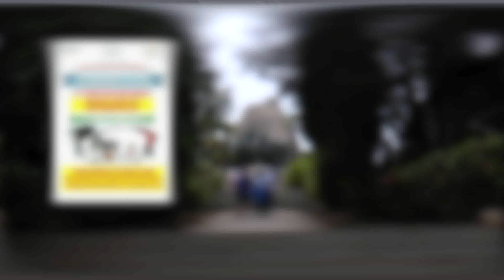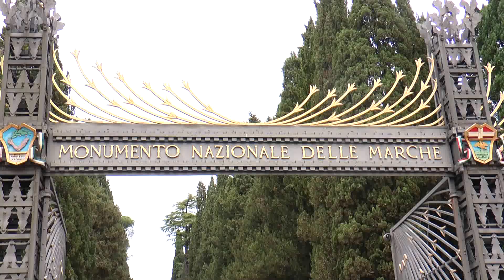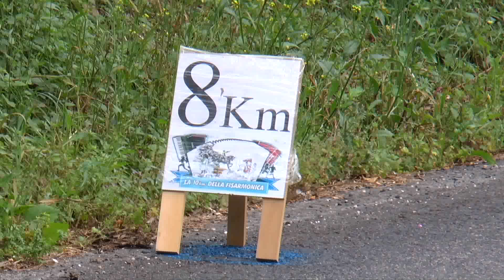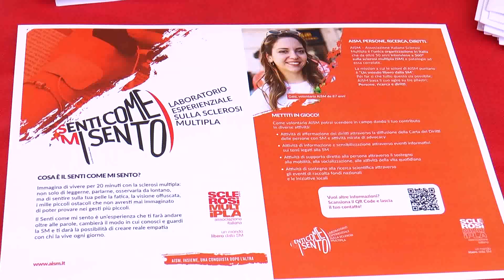FISARMONICA RUN CASTELFIDARDO 9 GIUGNO 2024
42° TROFEO PODISTICO LORIS BALDELLI
ORGANIZZAZIONE : ATLETICA AMATORI AVIS CASTELFIDARDO
IMMAGINI; TIMELINESERVICE
COMMENTO DI MARIO GINNINI